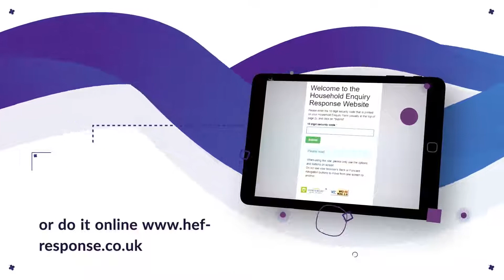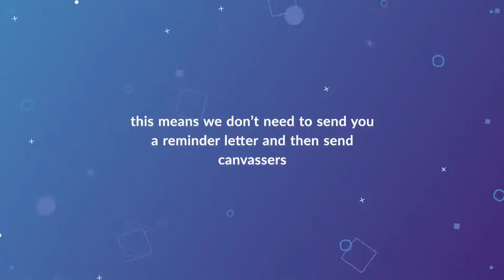Your Vote Matters